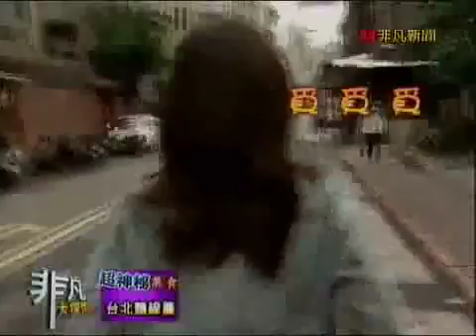2011.10.30 非凡大探索 超神秘美食 4.台北麵線羹